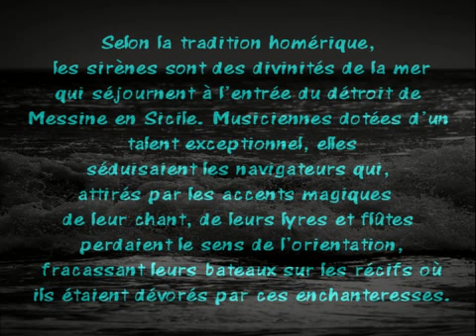Le chant des sirenès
Chaque lundi je vais mettre en video une de mes musique et la mettre sur YouTube. Un exercice pour pouvoir me motiver a creer